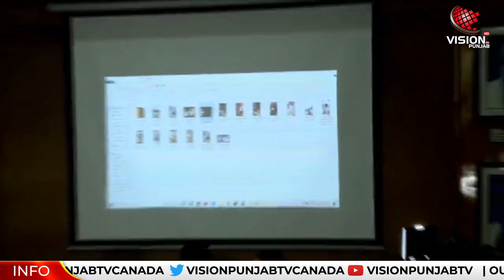Akali Dal ਨੇ Sanyukat Morcha 'ਤੇ ਖੜੇ ਕੀਤੇ ਵੱਡੇ ਸਵਾਲ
ਅਕਾਲੀ ਦਲ ਨੇ ਸੰਯੁਕਤ ਮੋਰਚੇ 'ਤੇ ਖੜੇ ਕੀਤੇ ਵੱਡੇ ਸਵਾਲ
ਪੀੜਤ ਅਕਾਲੀ ਵਰਕਰ ਲਿਆਂਦੇ ਪ੍ਰੈੱਸ ਦੇ ਸਾਹਮਣੇ